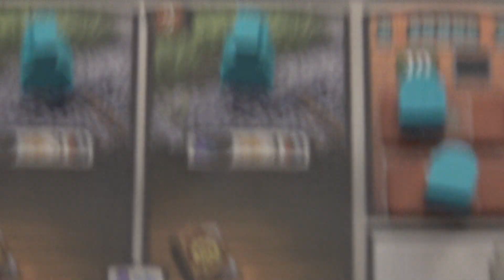IMPERIAL STEAM | COMO SE JUEGA, PARTE 2/3 | FASES DE LA RONDA Y ACCIONES 1-5